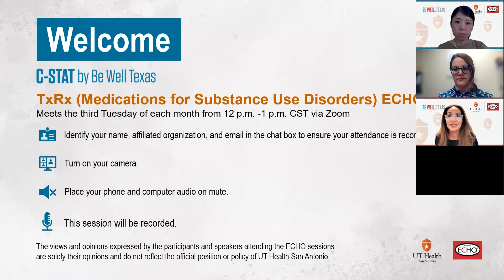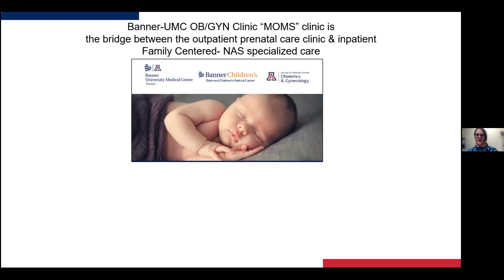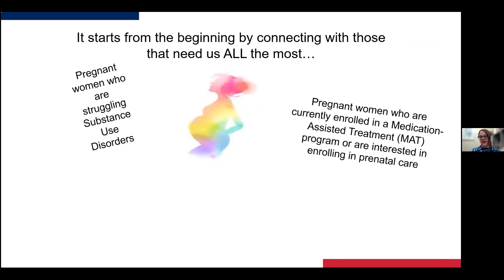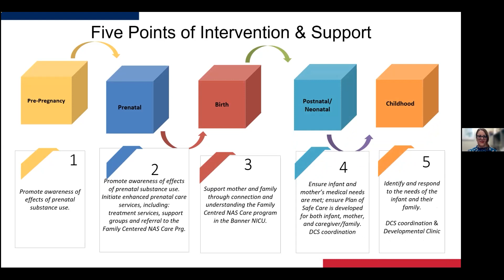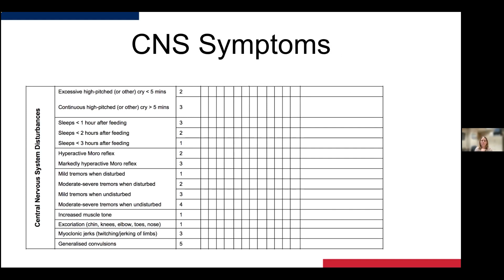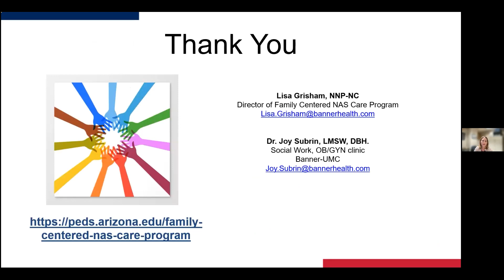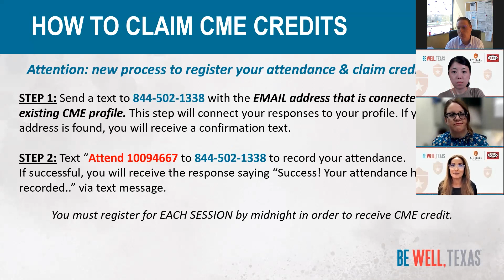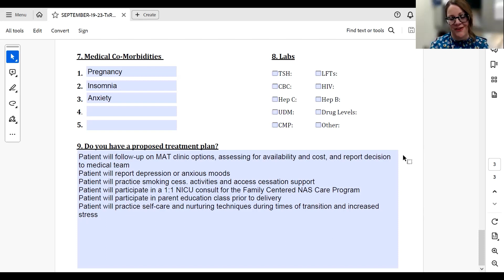TxRx ECHO | Sept.19 | Creating a Paradigm Shift in Caring for Women w/ SUD During & After Pregnancy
Joy Subrin, LMSW, OB/GYN and Lisa Grisham, NNP-NC discuss stigma of substance use disorder (SUD) during pregnancy and the scope of the problem. They demonstrate how to care for women with SUD during pregnancy and following delivery and describe how a care bundle can impact the mom and baby dyad to improve outcomes.